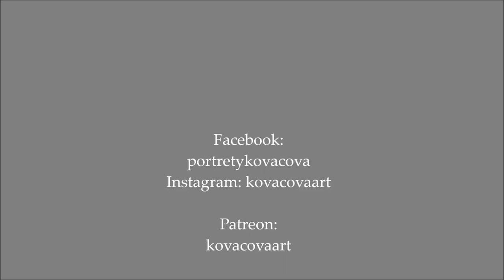Henrieta Kováčová: Ako kresliť uhlíkom. Kresba, portrét, Jamie Dornan, rady a tipy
Pár užitočných informácií ku kresbe uhlíkom, aká je to technika, čo odporúčam?
Portrét Jamie Dornana.